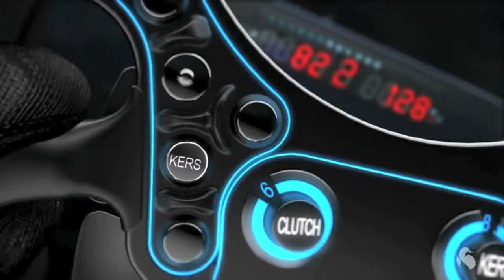Formula 1 GOPRO HD- Web Design Solutions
::::Website design and web development, specialists in database integration and e-commerce solutions. Based in Oulton Broad, Joomla Solutions Developer. Joomla Solutions Developer Webx is an innovative, London based web company exclusively specialising in Joomla. ... them to anybody looking for a team who will value and respect your designs! The Joomla! name and logo is used under a limited license granted by Open Source Matters ...
Web Design, Logo Design, online shopping system (ecommerce), Search Engine Optimisation and Print solutions.